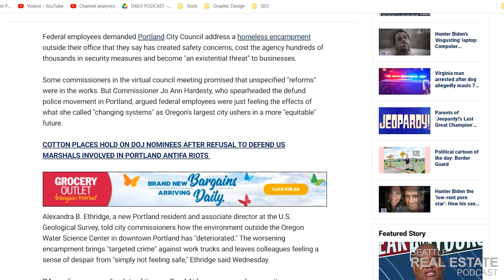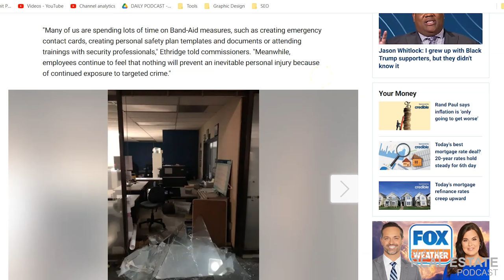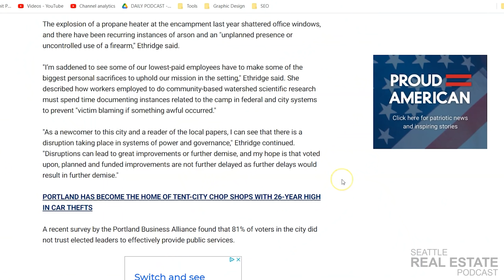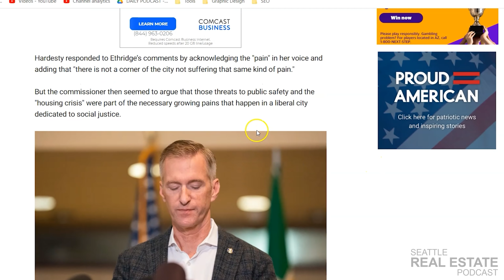Breaking: Portland City Council Meeting Erupts Over Homeless Encampment Safety Risks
Federal employees demanded Portland City Council address a homeless encampment outside their office that they say has created safety concerns, cost the agency hundreds of thousands in security measures and become "an existential threat" to businesses.

Some commissioners in the virtual council meeting promised that unspecified "reforms" were in the works. But Commissioner Jo Ann Hardesty, who spearheaded the defund police movement in Portland, argued federal employees were just feeling the effects of what she called "changing systems" as Oregon's largest city ushers in a more "equitable" future.